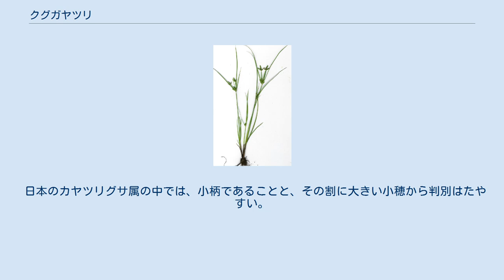クグガヤツリ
クグガヤツリ Cyperus compressus L. は、小型のカヤツリグサ属の植物。
道ばたなどに生え、草丈の割には大きな小穂が特徴。
 小型から中型の一年草。
草丈は普通は15-30cmだが、特に乾いたところや刈り込みのある場合には数cmにしかならないこともある。
全体に明るい黄緑色で、つやがあって無毛。
 地下茎はなく、数本の茎が束になって生じる。
根出葉は少数で、細く、茎より短い。
基部の鞘は赤みを帯びる。
 花序は茎の先端に一つつく。
その基部には葉状の苞が数枚ある。
長さはばらばらで、一番長いものは花序を超える。
花序は小穂が3-10個ほど密に集まったものを単位として、花茎の先端にこれが一つ生じるか、さらに枝を生じてその先にもつく。
 小穂は長さ1-2.5cm、幅2.5-3mm。
これは全体に一回り大きいカヤツリグサのそれに比べて倍近くの大きさにあたり、草本体に比べて小穂が大きい。
鱗片には太くて長い芒があるので、小穂全体の縁が大きく鋸歯を持っているように見える。
鱗片は緑色で濃い色の出る部分はないが、内部の果実が成熟すると黄褐色になり、これが鱗片の側面から透けて見えるため、小穂の中心付近が黄色っぽく染まって見える。
鱗片は長さ3-3.5mm、果実は長さ1-1.2mm、倒卵形で断面は三角、柱頭は三個。
果実が鱗片の半分の長さしかないのも特徴である。
 名前の由来はクグに似たカヤツリグサのことで、クグとはある種のカヤツリグサの古名のこととされる。
 背の低い日なたの草地に生える。
湿地ではなく、むしろ乾燥したところに見られ、道ばたや畑地などでもよく見かける。
 日本では関東以西の本州、四国、九州から琉球列島に分布する。
全世界の熱帯域に分布する。
Beentje (2017) によれば に分布する。
 雑草ではあるが、大きくならないし、根も深くない。
 日本のカヤツリグサ属の中では、小柄であることと、その割に大きい小穂から判別はたやすい。
 ^ Beentje (2017). ^ 谷城(2007)、p.194 英語: 日本語: